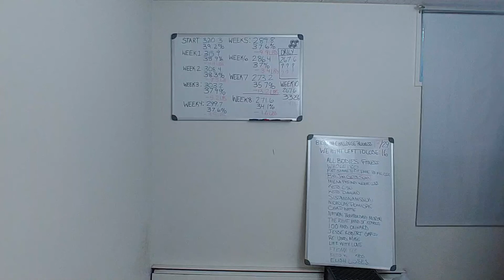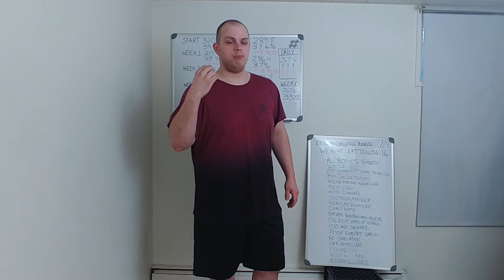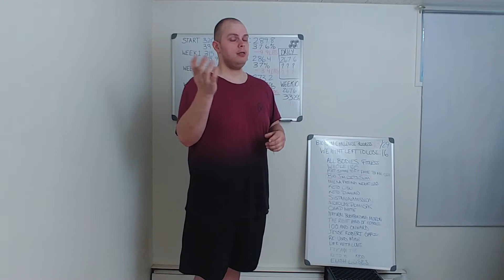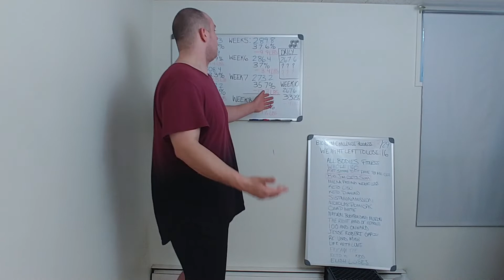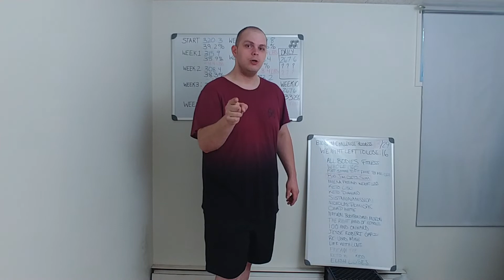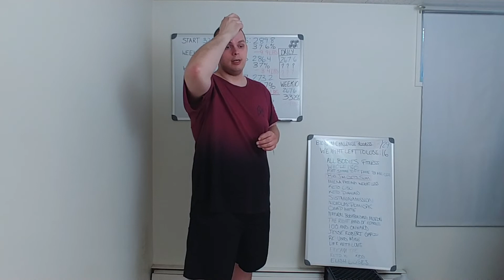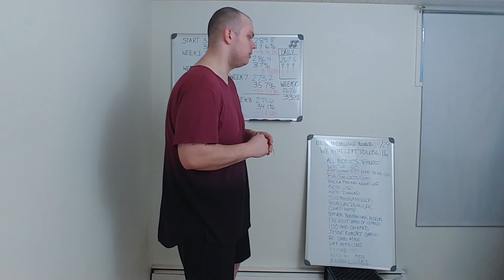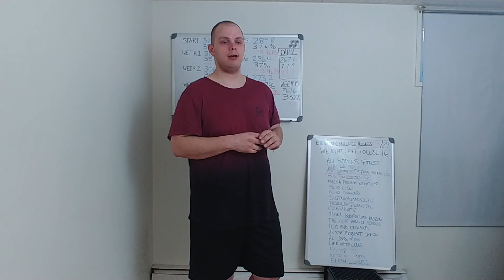Weekly stats update [Week 10 ] (2019 weight loss - Road to 200lbs)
Why have I been missing? Whats been going on? Am I still sticking to my weight loss? Dude we need to know these things scott! Where were you!?

PLEASE VISIT THESE CHANNELS WHO HAVE COMMITTED TO THIS DIFFICULT BIG JIM CHALLENGE: